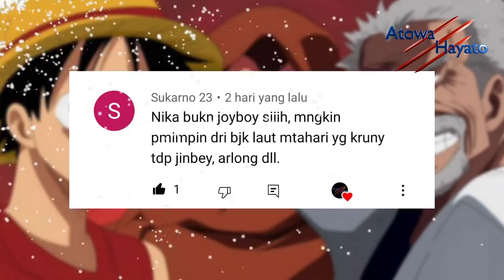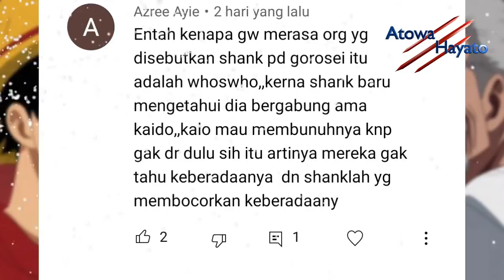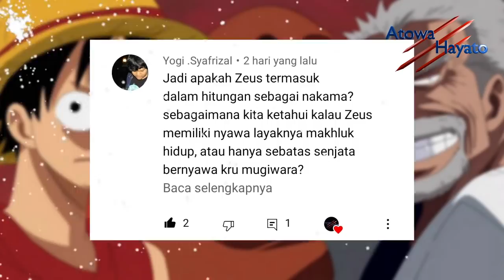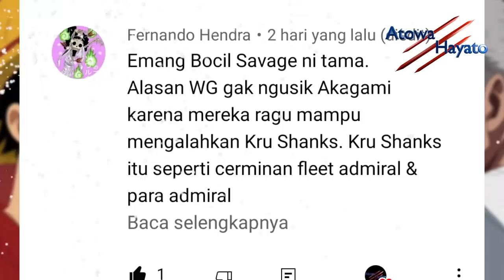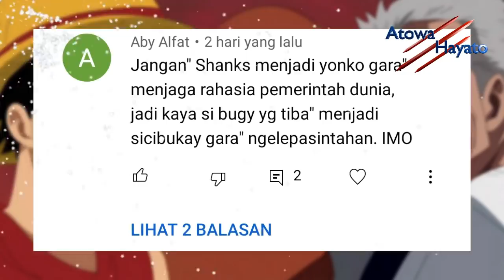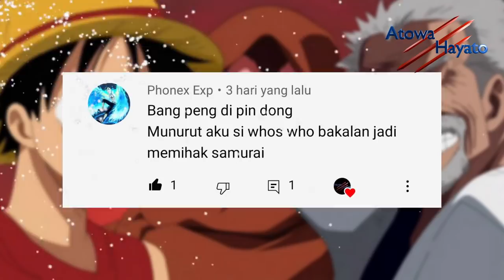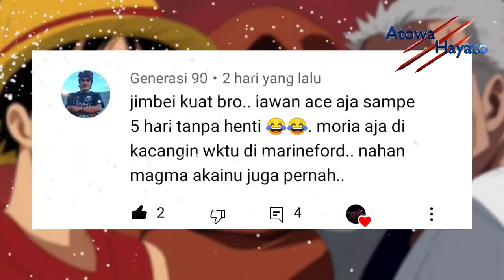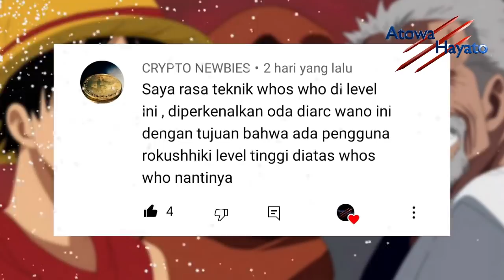SHANKS SUDAH ADA DI WANO DAN MENYUSUP DI ANTARA CP0 !? [Komentar Nakama]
yosh ini adalah sesi komentar nakama, silahkan menyimak beberapa komentar teman-teman sekalian yang sudah miin rangkum dalam video ini ,..